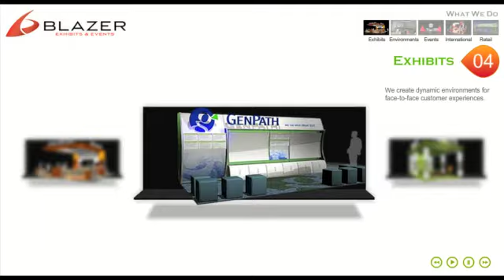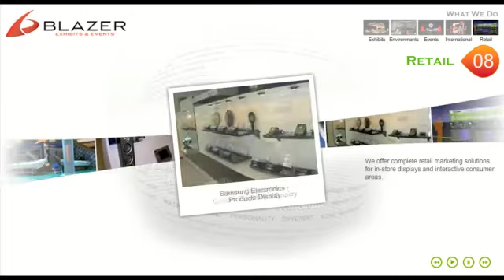Blazer Exhibits Capabilities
Blazer Exhibits & Events Capabilities Presentation.

Blazer Exhibits & Events creates custom trade show exhibits, corporate environments, large format graphic solutions, & dimensional marketing solutions globally.